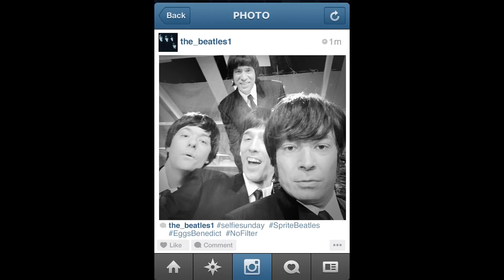The Beatles Were Ahead of Their Time (Jimmy Fallon & Fred Armisen)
Never-before-seen footage of the Beatles' first performance on the Ed Sullivan Show.